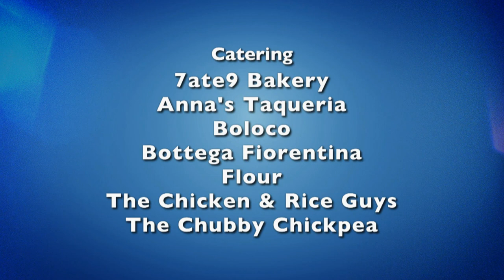Grilled Swordfish with Rick Bayless | Simply Ming Season 17 | Lifestyle Food & Travel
Award-winning chef Rick Bayless makes a Grilled Swordfish with Asparagus and Pasilla Crema. Ming follows that up with a Ponzu Marinated Swordfish with Asparagus Corn-Salsa--a Mexican-Asian twist. It’s swordfish two ways!